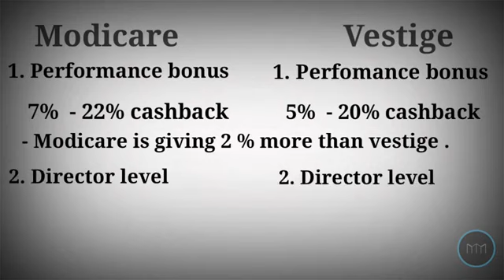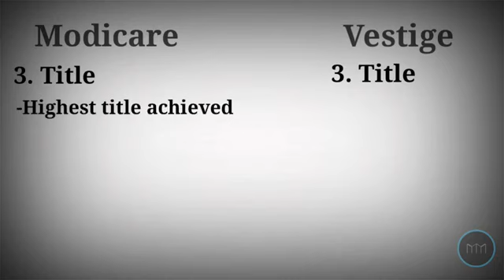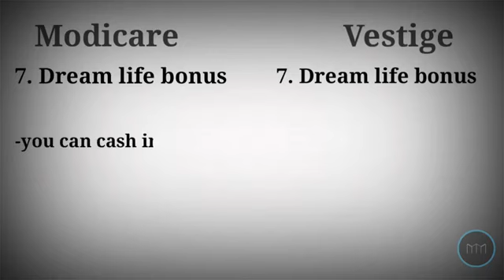Defarents of MODICARE AND VESTIGE 100% SEHI HEY